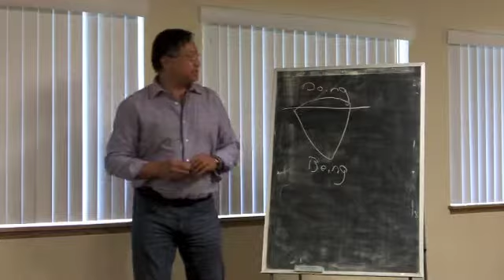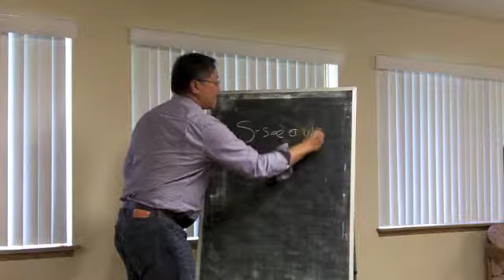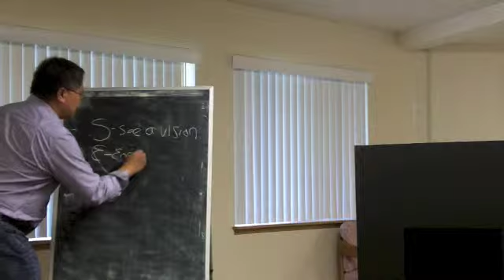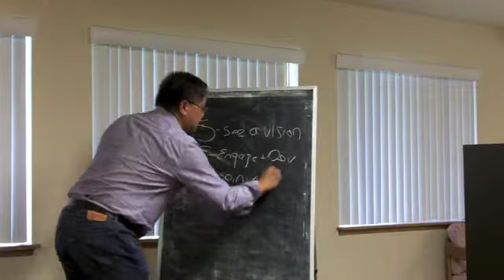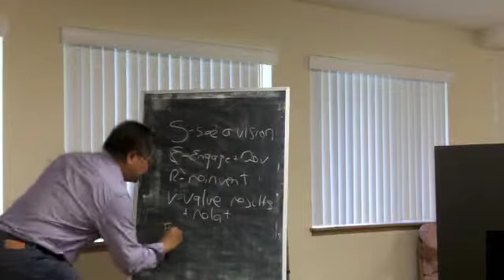Kris Easterling, "The Secret"